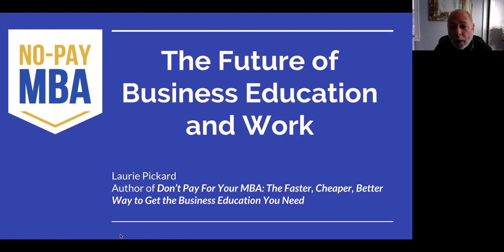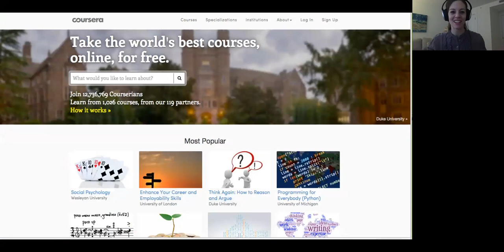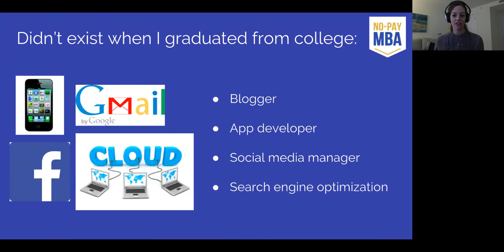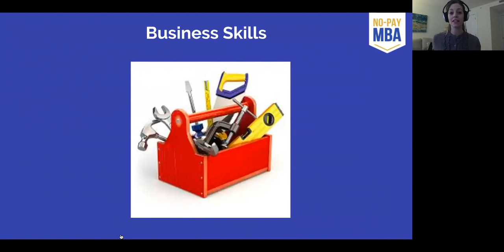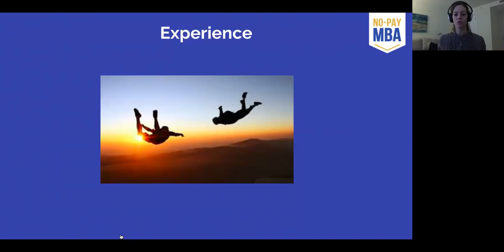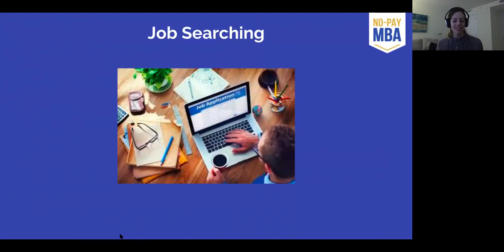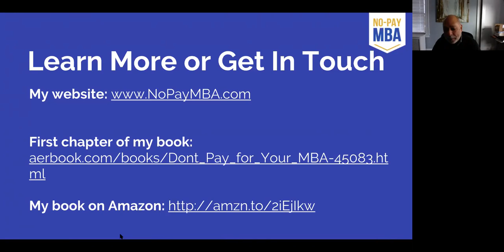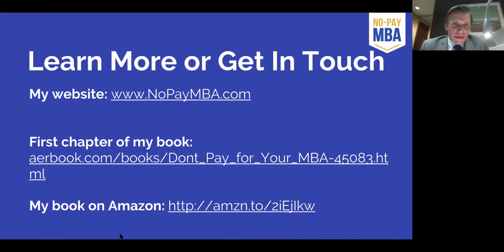Expert Connect: The Future of Business Education and Work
In this CGE Expert Connect, Laurie Pickard discusses her new book, which teaches readers how to tap free or low-cost online resources to assemble a career-launching business education at less than 1/100th of the cost and a quarter of the time required by most business schools.